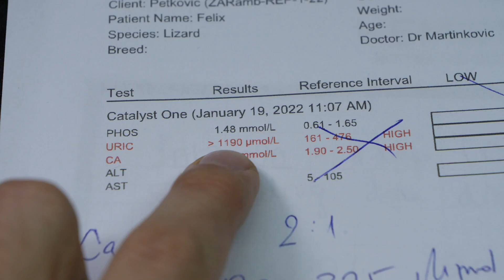I Know WHAT'S WRONG With Him!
00649
Felix
Panther Chameleon